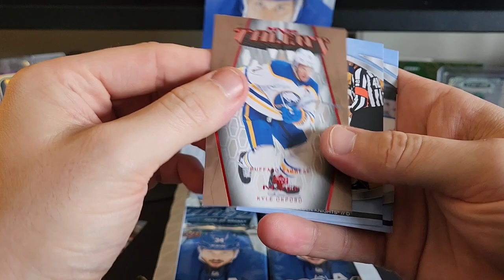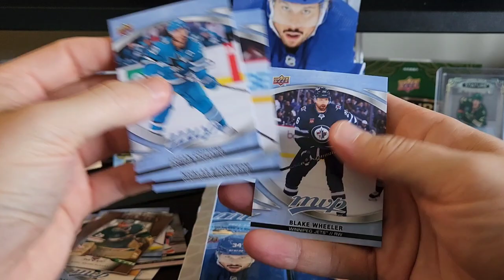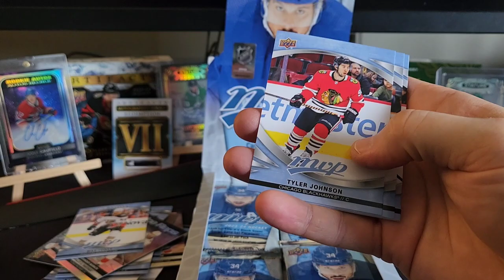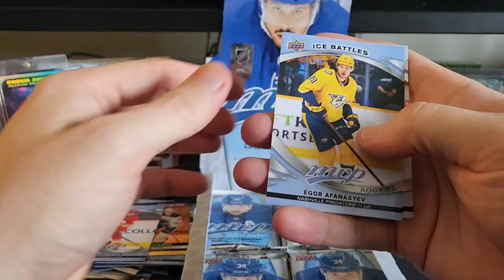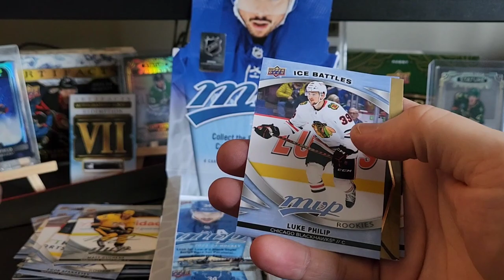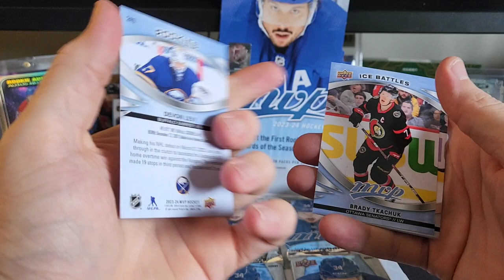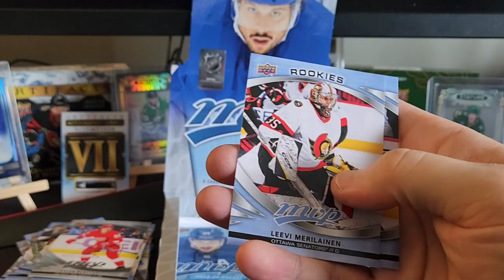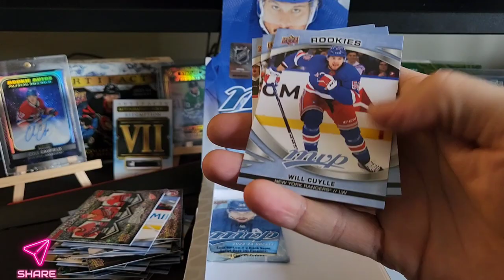#1 Short Print Rookie!! 2023-24 Upper Deck MVP Hockey Hobby Box!!